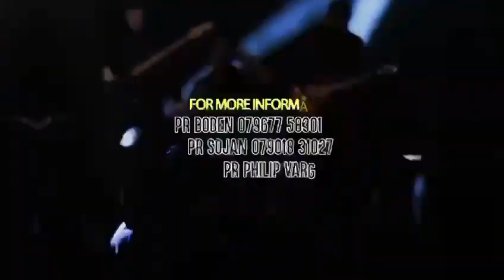uspc revival fest 24 @manchester oct 4,5,6 / Pr Mathew T John / Rev William Lee Pr.Aju Philip PRIMO